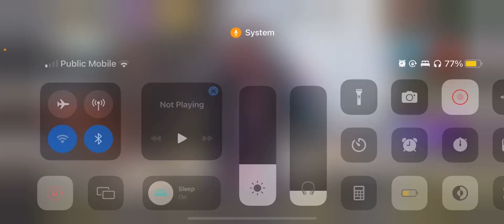New UPDATES and BATTLEPASS Characters. @game4us950